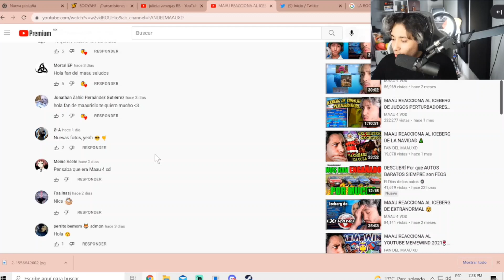el seguidor mas fiel de maau